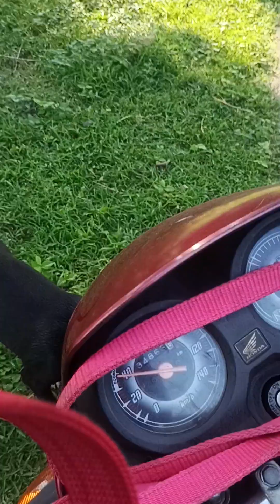Aaj kyai din k bad choti Nadi gaya tha